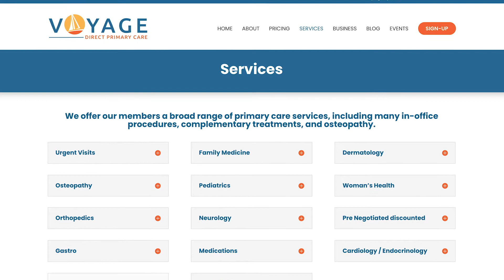Welcome to Voyage Direct Primary Care - What is it?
Congratulations on becoming part of an amazing group that is improving healthcare in awesome ways! In this video we will explain the basics of what Voyage Direct Primary Care is and what we can do for you!